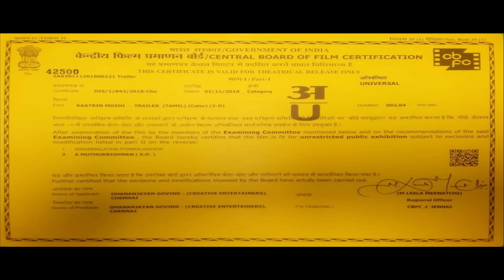KAATRIN MOZHI - OFFICIAL TRAILER | RADHAMOHAN | JYOTIKA | VIDAARTH | LAKSHMI MANCHU | G.DHANANJAYAN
Film Name: Kaatrin Mozhi
Artiste: Jyotika, Vidaarth, Lakshmi Manchu, Kumaravel, M.S. Bhaskar, Manobala, Mohan Raman, Uma Padmanabhan, Sindhu Shekaran, Seema Taneja, Master Tejas and many others

Trailer Cuts: T. Shivanandeeswaran
Lyricist: Madhan Karky
Costumes: Poornima Ramasamy
DoP: Mahesh Muthuswami
Editing: Praveen KL
Art Direction: Kadhir
Story: Suresh Triveni
Dialogues: Pon. Parthiban
Screenplay-Direction: Radhamohan
Executive Producer: S. Saravanan
Producers: G. Dhananjayan, S. Vikram Kumar, Lalitha Dhananjayan of BOFTA Mediaworks India